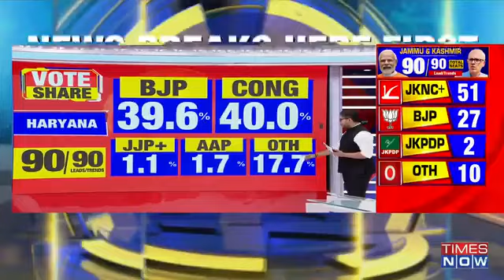Haryana and J&K Election Shocks: BJP Gains in Haryana, Omar Abdullah Leads in J&K | Congress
Haryana and J&K Election Shocks: BJP Gains in Haryana, Omar Abdullah Leads in J&K

Leads/Trends in Haryana (Total Seats: 90):

- BJP: 50

- Congress: 34